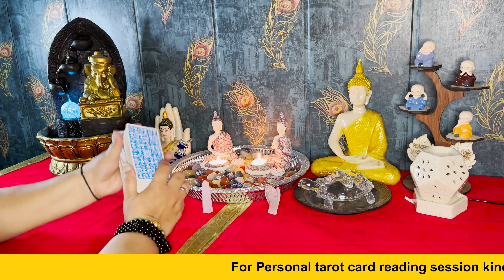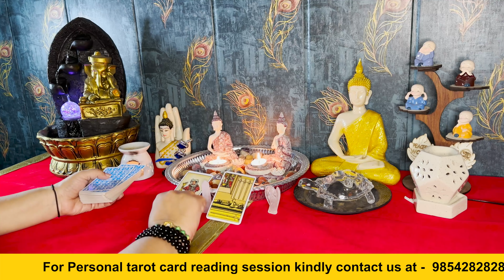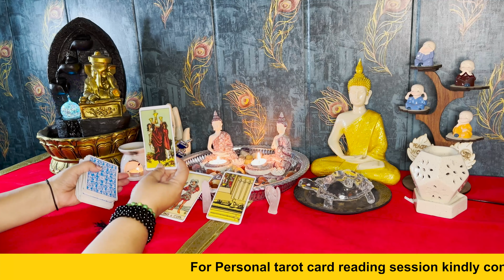27th April 2023 tarotpredictions | जानिए आपका अच्छा समय कब शुरू होगा | Make Me Pure